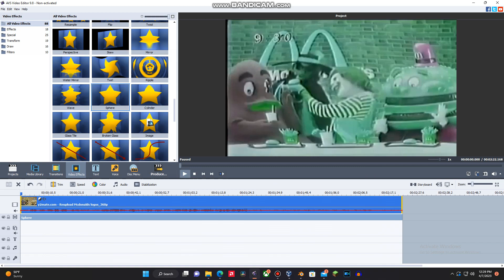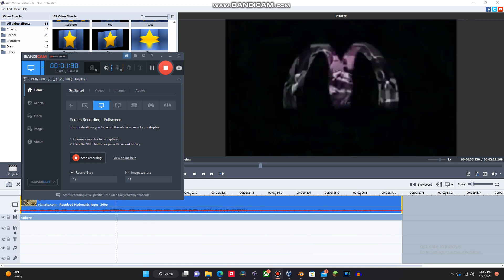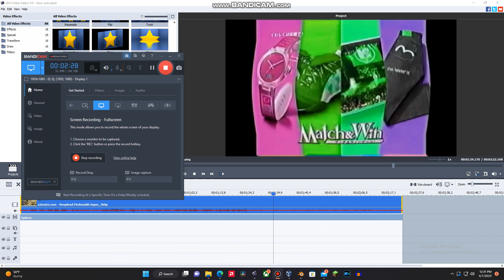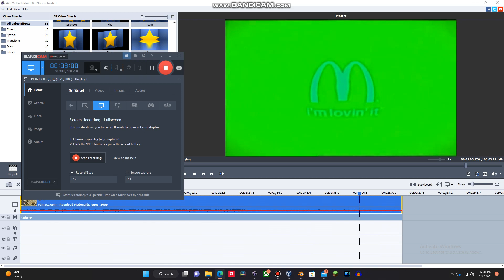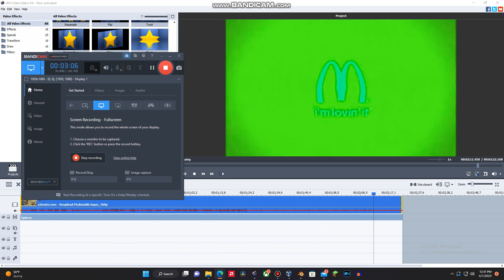How to make I Wish I Had X Back in AVS